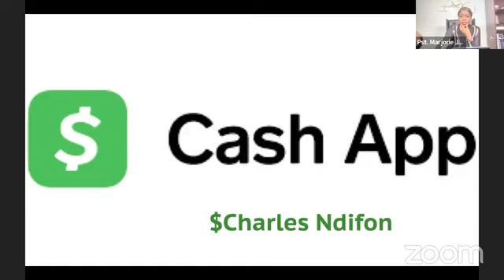Excellence & Protocol In the Kingdom of God Pt.1. KEI-BUD